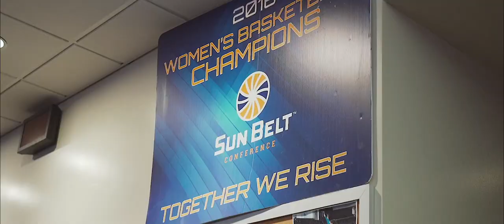Trojan Arena - 2019-20